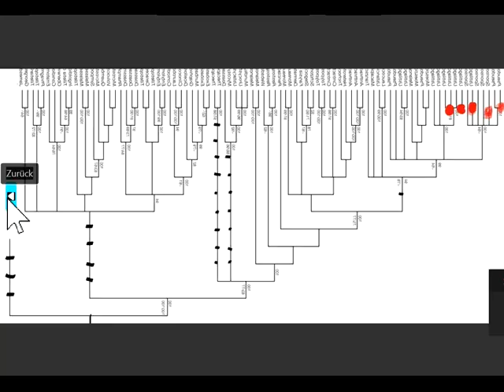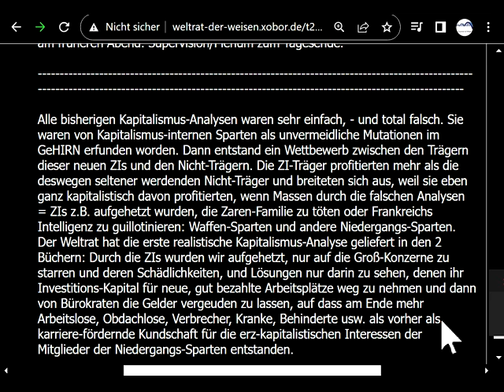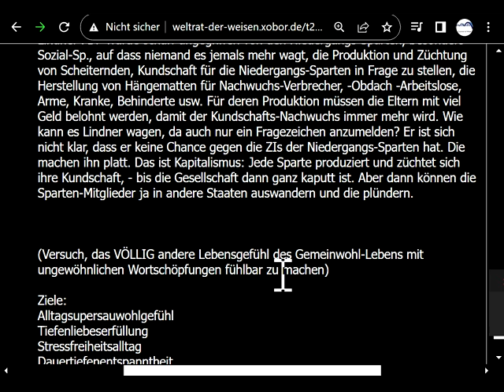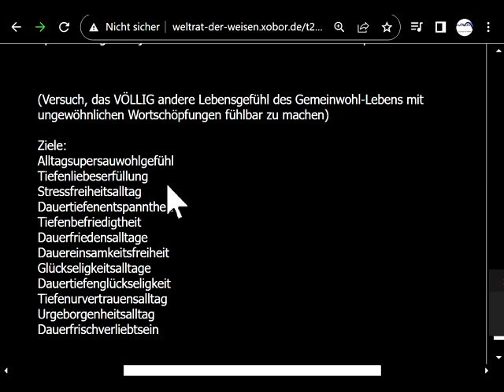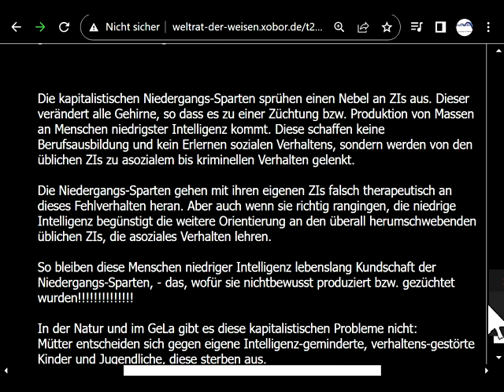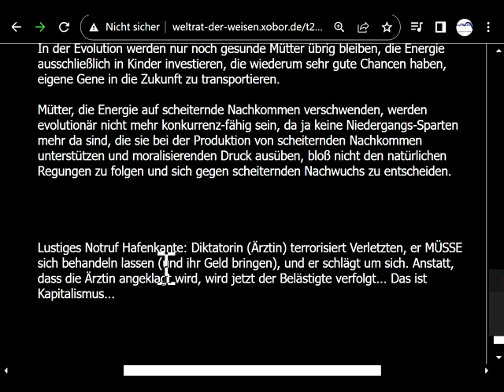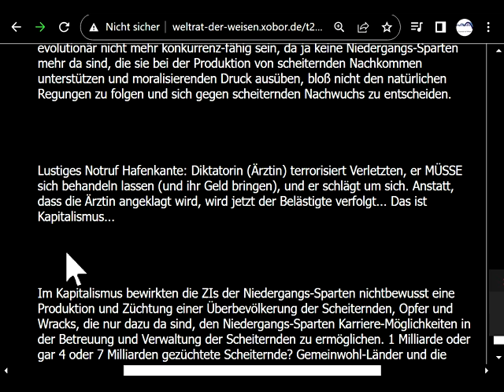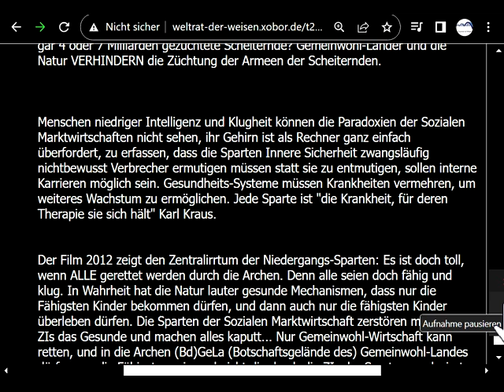Christian Lindner contra kapitalistische NiedergangsSparten-KAPITALISMUS ERSTMALS VERLASSEN?NUR HIER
1150 Lindner Zwei Lehrbücher Rechts unten rundliches Ding anklicken, Wiedergabegeschwindigkeit erhöhen, bei Ruckeln Qualität absenken 144p. Botschafts-Gelände Köln des Ersten Gemeinwohl-Landes - Gemeinwohl-Gemeinschaft Köln

andreas popp
wirtschaftskrise 2021
ernst wolff
max otte
mr dax
inflation 2021
florian homm
daniel stelter
michael mross
eva herman
inflation
börse
dirk pohlmann
finanzcrash
enteignung in deutschland
alice weidel
weltwirtschaftskrise 2021
norbert bolz
roland tichy
geldentwertung 2021
hyperinflation 2021
the great reset dirk müller
friedrich weik
mross michael
markus haintz
herman und popp
horst lüning
mission money
eva hermann